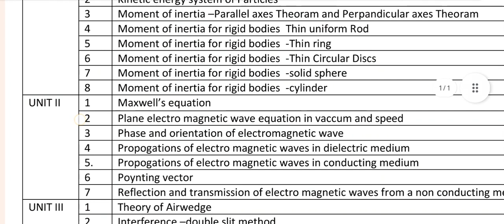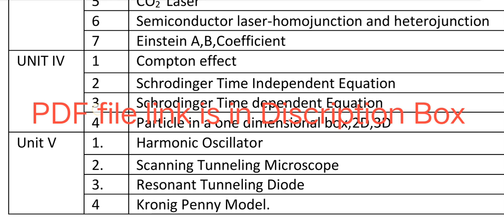PH3151|Engineering Physics|Important|16 Marks|questions|2023|Vincent Maths